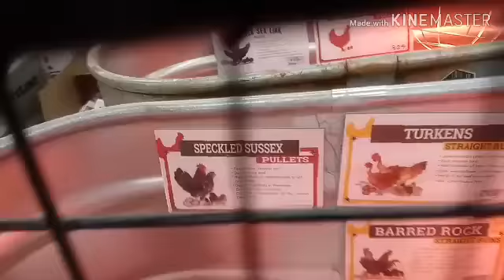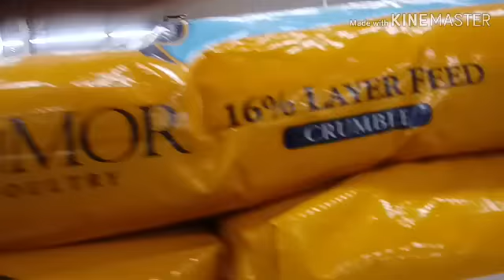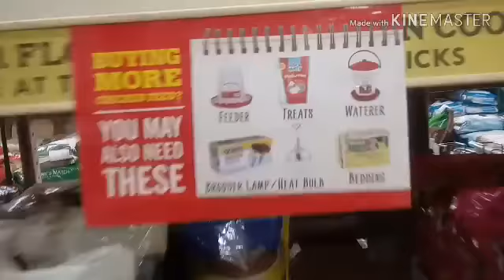Sunday (March 19, 2019)